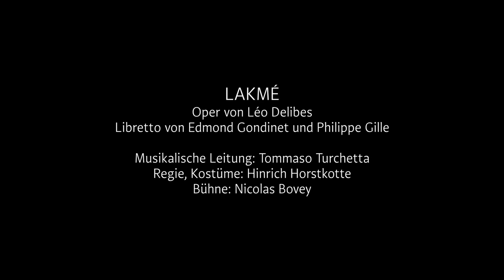Lakmé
Oper von Léo Delibes
Premiere am 26. November 2022

Musikalische Leitung: Tommaso Turchetta
Regie: Hinrich Horstkotte
Bühne: Nicolas Bovey
Kostüme: Hinrich Horstkotte
Dramaturgie: Thomas Schmidt-Ehrenberg

INHALT
Léo Delibes Lakmé spielt in Indien während der Kolonialzeit. Fasziniert von dem in seinem Heimatland aufsehenerregenden Roman Le Mariage de Loti eines auf Tahiti lebenden ehemaligen französischen Marineoffiziers, wählte der Komponist den Stoff als Grundlage für eine Oper.

Delibes’ Werk erzählt von der Liebe zwischen Lakmé, der Tochter eines Hindu-Priesters, und dem englischen Offizier Gerald. Lakmés Vater versucht mit brutalen Mitteln, diese Verbindung zu verhindern. Frederick will seinen Freund Gerald wieder zurück in die Armee holen. Können die Gefühle des ungleichen Paares diesen Anfechtungen standhalten? Kann das sagenumwobene Wasser der heiligen Quelle die Liebe für immer festigen?

Die aufwändig ausgestattete Uraufführung von Lakmé 1883 an der Pariser Opéra Comique gestaltete sich zu einem Triumph, denn das Werk traf mit seinem orientalischen Flair genau den Modegeschmack des Exotismus. Auch die Entwürfe des Bühnenbilds und der Kostüme zur Inszenierung in Innsbruck, wo die Oper zum ersten Mal zu sehen sein wird, versprechen einen optischen Hochgenuss.

Léo Delibes, dessen Name insbesondere durch sein Ballett Coppélia bis heute bekannt ist, verzaubert durch seinen melodischen Einfallsreichtum. Das „Blumenduett“, in dem Lakmé und ihre Begleiterin Mallika die Schönheit der Natur besingen, fand sogar Einzug in die Werbung. Die sogenannte „Glöckchenarie“ Lakmés, das Lied von der Legende der Tochter des Parias, ist ein Bravourstück für Koloratursoprane.

Lakmé ... Judith Spießer
Gérald ... Jon Jurgens
Nilakantha ... Matthias Hoffmann
Frédéric ... Wolfgang Resch
Mallika ... Irina Maltseva
Ellen ... Felicitas Fuchs-Wittekindt
Rose ... Ana Akhmeteli
Mistress Bentson ... Susanna von der Burg
Hadji ... Dale Albright
Ein Wahrsager ... Michael Gann
Ein chinesischer Händler ... Junghwan Lee
Ein Kuravar ... Julien Horbatuk

Tiroler Symphonieorchester Innsbruck
Chor und Extrachor des Tiroler Landestheaters
Statisterie des Tiroler Landestheaters